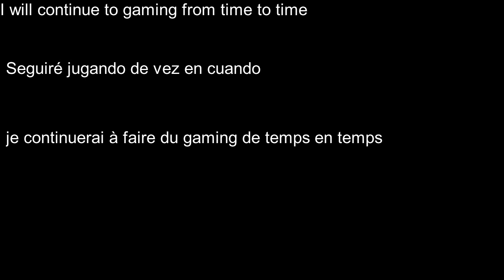mon nouveaux pseudo my new nickname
découverte de mes passion randonné vélo et autre